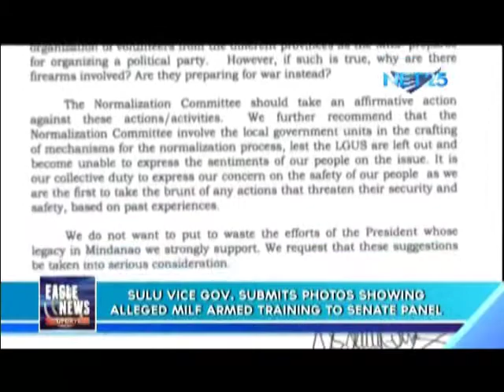Governor shows photos of alleged MILF camps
The Vice-Governor of Sulu submitted photos showing alleged armed training in a Moro Islamic Liberation Front.